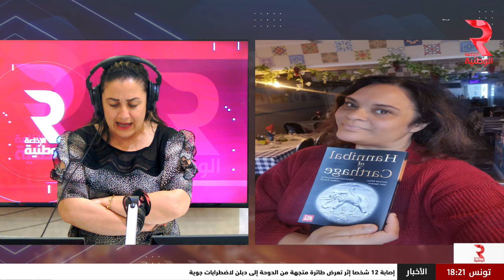صباح سندي صاحبة المطعم الثقافي كارتاغو بإيرلندا